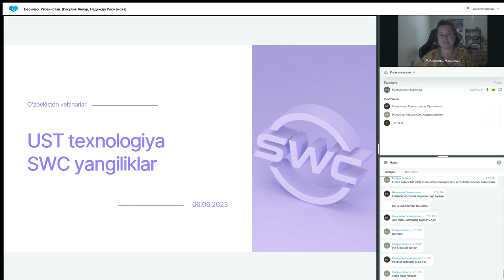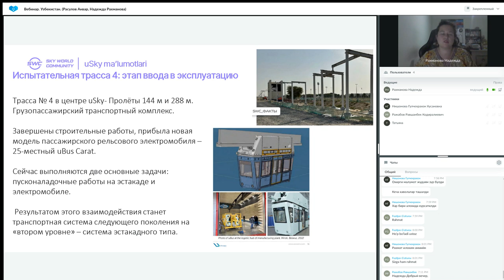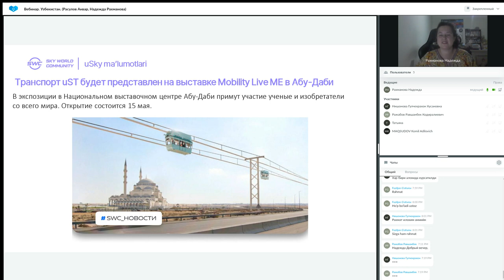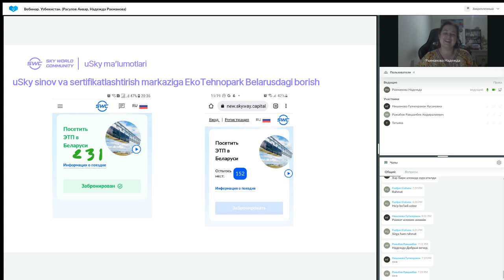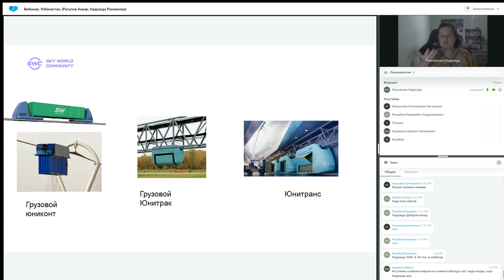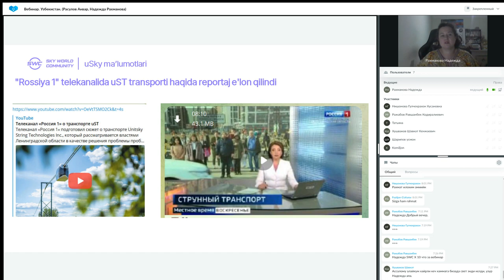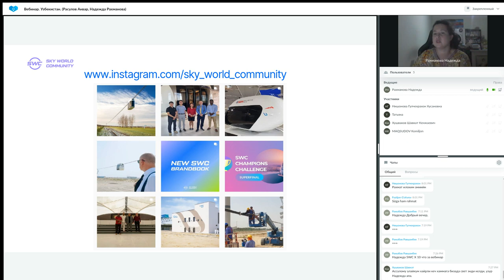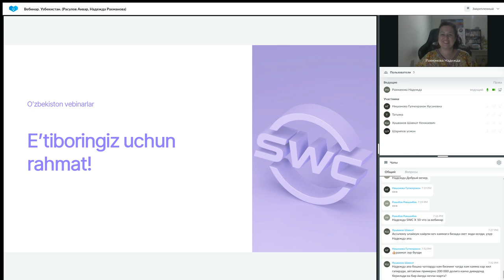06.06.2023 даги Технология тақдимоти. Етакчи: Надежда Рахманова.